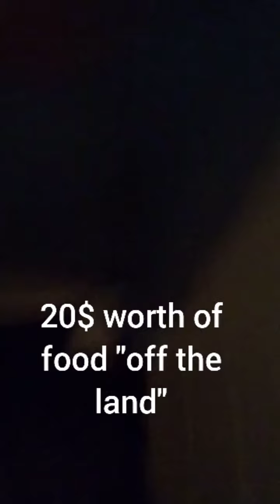Buying Food In Prison (part 2)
another prison economy video

this time I spent $20 for $10 worth of food I bought it from a fellow inmate that sells food as his hustle...